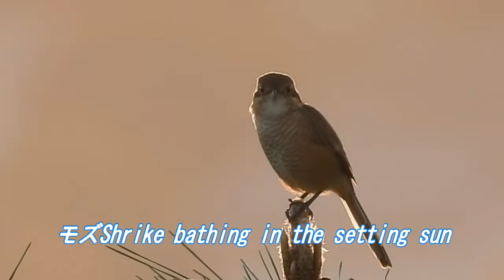2022 野鳥(N0-71)4K 9月撮影11種(留鳥/渡り) 11 species photographed in September (resident/migratory)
9月撮影11種(留鳥/渡り)
11 species photographed in September (resident/migratory)
アイウエオ順 Aiueo order
名前 学名Name scientific name
アカゲラDendrocopos major
オナガCyanopica cyanus
カケスGarrulus glandarius
カワセミAlcedo atthis
シジュウカラParus minor
ハクセキレイMotacilla alba lugens
ダイサギArdea alba
トビMilvus migrans
ノゴマLuscinia calliope
ノビタキSaxicola torquatus
モズShrike bathing in the setting sun